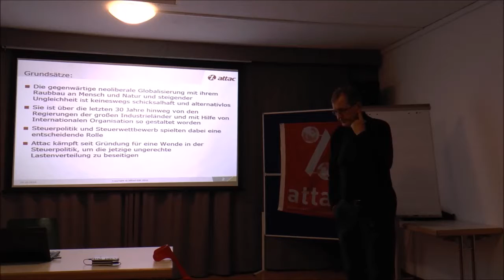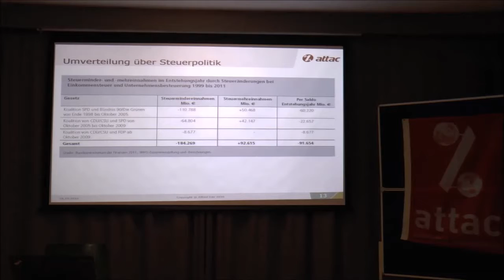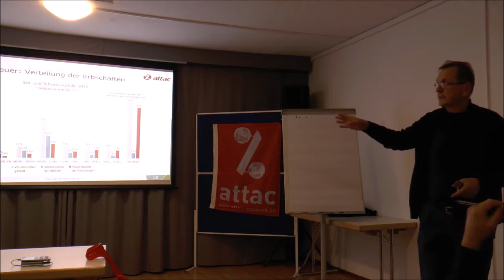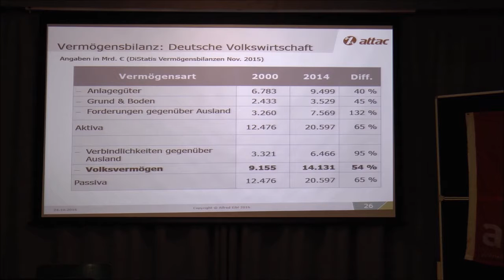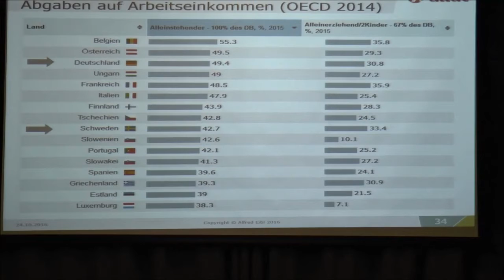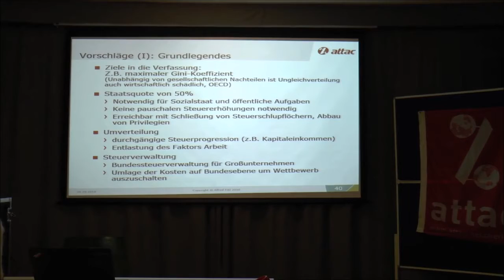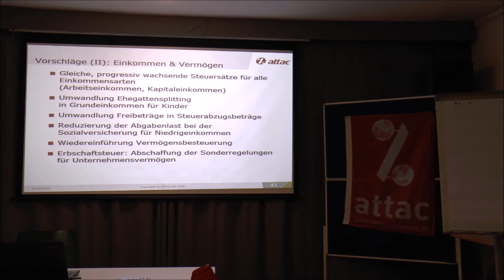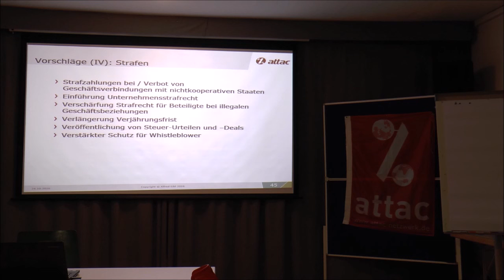Attac Palaver - Steuer- und Abgabensystem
incl. Eckpunkte für ein gerechtes und nachhaltiges Steuer- und Abgabensystem

Attac hat sich auf die Suche gemacht nach einem gerechten, auskömmlichen, ökologischen, demokratischen und transparenten Steuer- und Abgabensystem, das auch Leistung, Kreativität und freiwilliges Engagement fördern sollte. Präsentiert werden die Ergebnisse: Ein gerechtes System aus Unternehmens-, Einkommens-, Vermögens- und Finanztransaktionsbesteuerung mit Zielen für eine künftige Einkommens- und Vermögensverteilung. Es zielt auf folgende Eckpunkte:
Auskömmlichkeit:
Das System soll ausreichende Finanzmittel bereitstellen, um einen modernen Sozialstaat zu gewährleisten.
Wirtschaftslenkung durch Steuern:
Lenkung der Wirtschaft, des Umweltverbrauchs, des Konsums usw. im Sinne einer nachhaltigen Wirtschaftsweise.
Gerechtigkeit:
Soziale Gerechtigkeit, Geschlechtergerechtigkeit, Generationengerechtigkeit.
Nachhaltigkeit:
Das System soll langfristig stabil sein. Die Staatsausgaben sollen durch die Einnahmen gedeckt sein.
Leistungsförderung:
Das Steuersystem soll Leistung,  Kreativität und freiwilliges Engagement fördern. Gleichzeitig könnte es eine Grundversorgung geben.
Demokratie und Transparenz:
Das System sollte für alle Bürger transparent und überprüfbar sein. Das ist der beste Schutz vor Steuerhinterziehung.

Referent:
Alfred Eibl, AK Finanzwirtschaft von Attac München

Das Attac-Palaver richtet sich an alle an dem jeweiligen Thema interessierten Mitbürgerinnen und Mitbürger. Das Palaver findet monatlich statt, meist am letzten Montag des Monats. Es bietet Informationen, Überlegungen und Gelegenheit zur Diskussion. Es dient der eigenen Meinungsbildung zu dem, was geschieht.